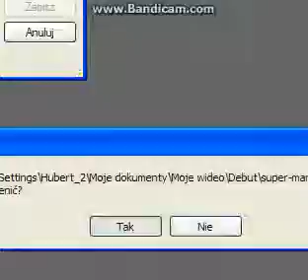Super Mario Bros. Deluxe - Part 7 World 7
All worlds list played on world customers
7-1 Mario
7-2 Luigi
7-3 Mario
7-4 Mario